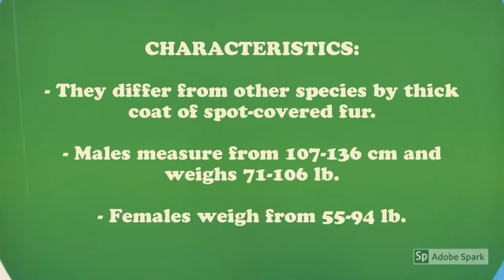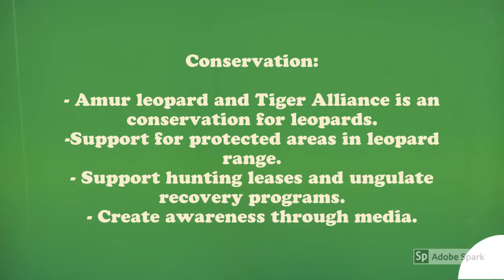Amur Leopard - Endangered Species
Please help save these animals.